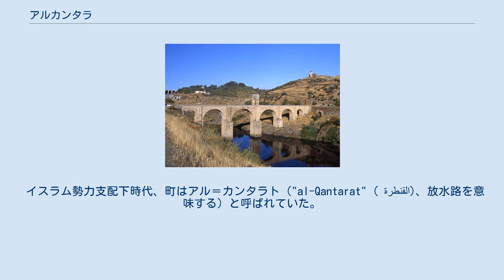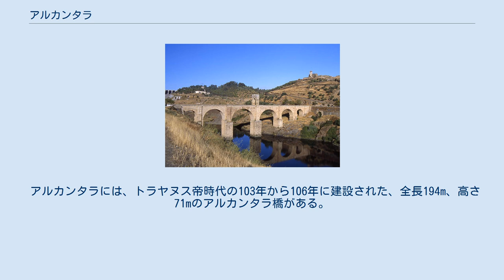アルカンタラ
アルカンタラ（Alcántara）は、スペイン・エストレマドゥーラ州カセレス県のムニシピオ（基礎自治体）。
タホ川の河岸にある。
 イスラム勢力支配下時代、町はアル＝カンタラト（"al-Qantarat" ( القنطرة)、放水路を意味する）と呼ばれていた。
1167年、レオン王フェルナンド2世がイスラム勢力から町を奪還。
1172年、アルモハド朝が再び占領し、1221年にレオン王アルフォンソ9世のレコンキスタによってようやく解放された。
このように、キリスト教国とイスラム勢力の衝突する辺境であったことから、1166年にレオン王国がアルカンタラ騎士団を創設し、レコンキスタを戦った。
騎士団に付属していた施設として、サン・ベニート・デ・アルカンタラ修道院（es）がある。
 アルカンタラには、トラヤヌス帝時代の103年から106年に建設された、全長194m、高さ71mのアルカンタラ橋がある。
この橋は、ノルバからコニンブリガまでのローマ道の一部であった。
 自治体首長はエストレマドゥーラ国民党-エストレマドゥーラ統一（PP-EU）のルイス・マリオ・ムーニョス・ニエート（Luis Mario Muñoz Nieto）で、自治体評議員はエストレマドゥーラ国民党-エストレマドゥーラ統一：5、エストレマドゥーラ社会労働党（Partido Socialista Obrero Español de Extremadura）：4となっている（2011年5月22日の自治体選挙結果、得票順）。
 アルカンタラはカセレス司法管轄区に属す。